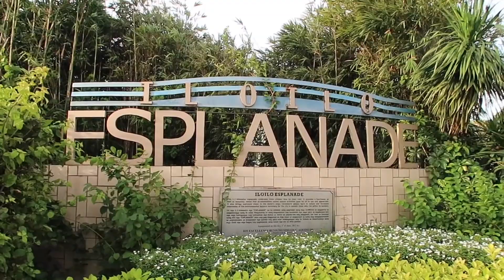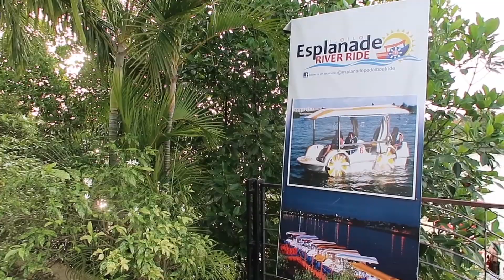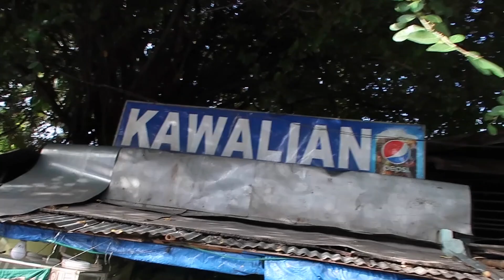MORNING EXERCISE GONE WRONG! (EPIC FAIL) | Jed Madela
So I'm back home in Iloilo for the holidays and enjoying being with my family, but my mom had the bright idea of waking up early for a morning jog. Nothing like shedding off the holiday pounds, right? Well, as you can see in the thumbnail, things might not have gone as great as she wanted. 😂